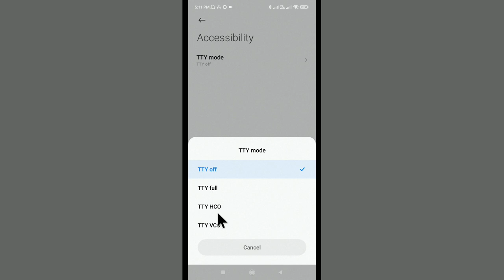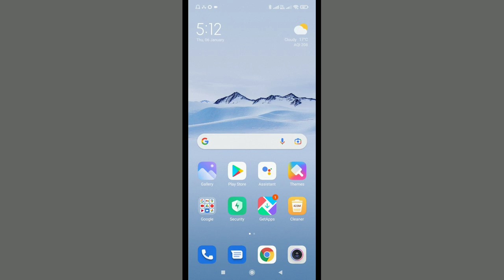Kisi Ko Apna Phone Switch Off Kaise Bataye How To Show Call Switch Off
Kisi Ko Apna Phone Switch Off Kaise Bataye
Aaj Hum Janenge Ki Kisi Ko Apna Phone Switch Off Kaise Bataye